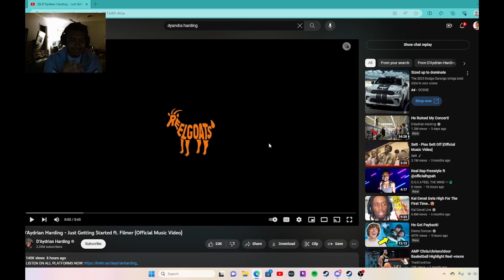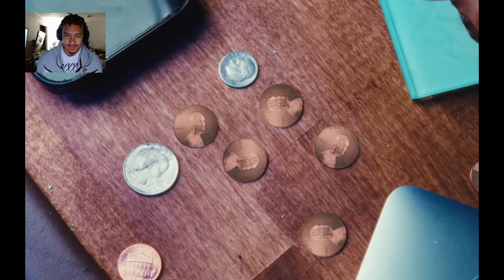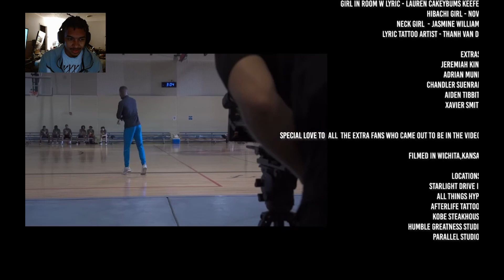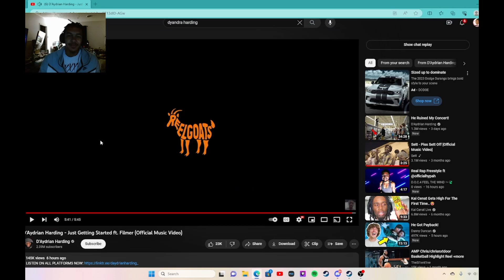Just Getting Started- D'Aydrian Harding (Reaction)